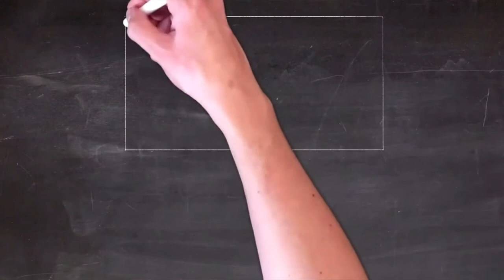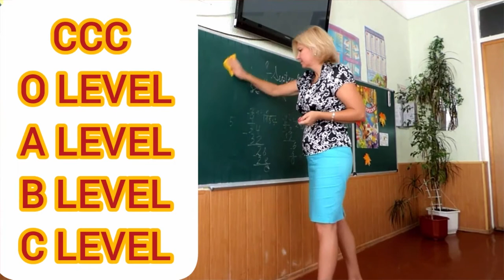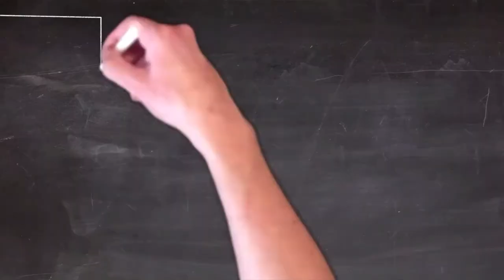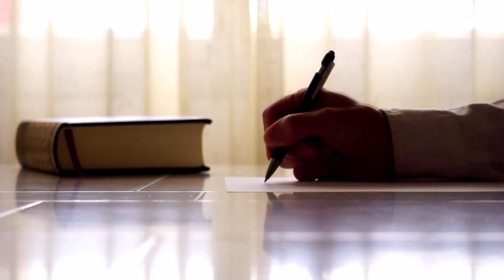O level Computer course in Hindi / What is O level Course & Nielit कोर्स पूरी जानकारी।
Namskar Dosto !

 Mai Amit Kumar Ap sabhi ko Binary ideas me swagat hai

 Dosto is video me apko O level ke bare me bataya gaya hai !
jisme apko..
◆ o level course kyu kare ?
◆ o level course karne fayde ?
◆ o level fees kitani ?
◆ o level result kab aayega ?
◆ o level kahaa se kare ?
Agar Ap O level Course kr lete hai to apko 100% job ki guaranty ho jati hai...
 Ye sab jankari ap is video me dekhne ko payenge is video ko pura dekhe..

 Agar app khud se karna chahte hai to App nielit ki official website pr ap jakar Registration kr skte hai..

👍 instagram

 ◆ 👇 helpful videos